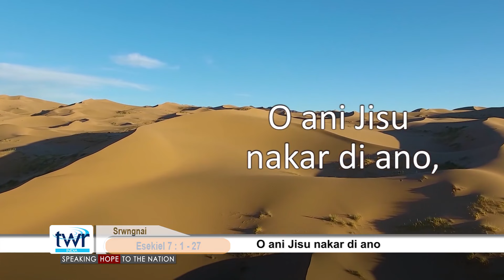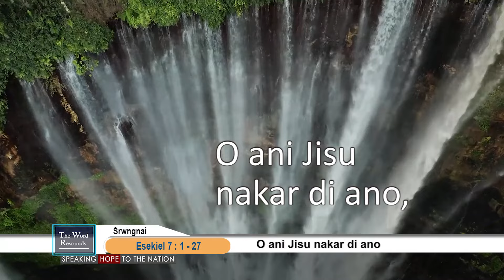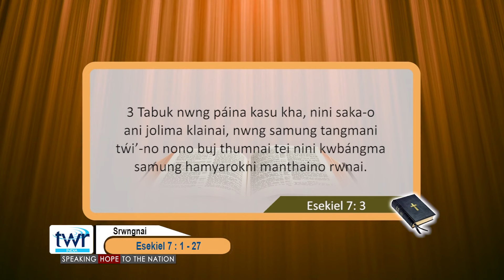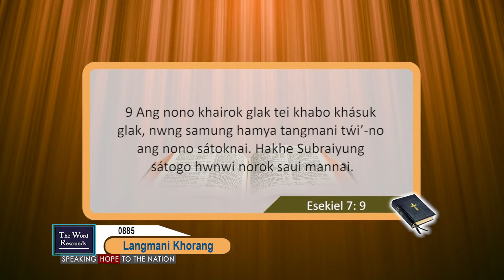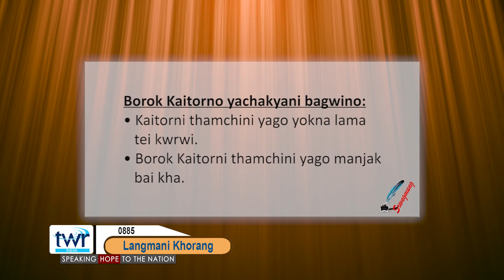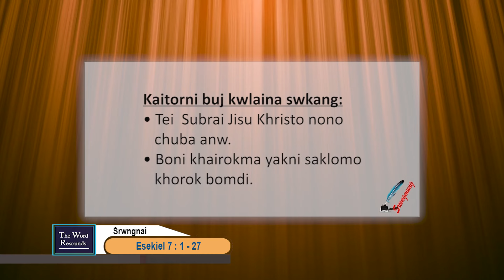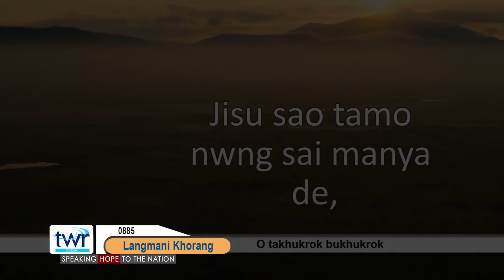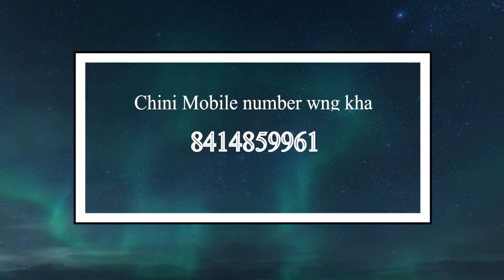TTB Ezekiel 7 : 1 - 27 (0885) Kokborok Bible Study